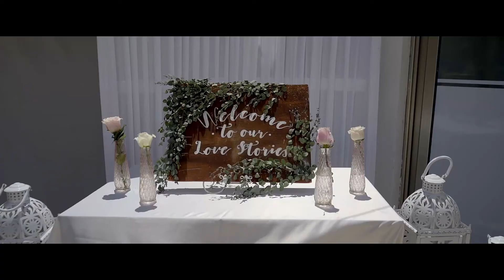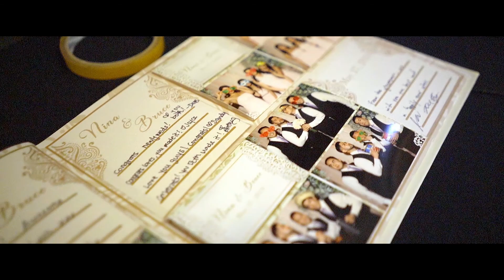Nina Zhu & Bruce Chen Wedding at Huracan Cafe Punta Cana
We're blessed to live and work in an international ambient of Punta Cana meeting happy couples from all over the world. They bring to their destination wedding different traditions letting us not only capture the precious moments of their special day but also learn something new each time, best experience ever! Check out traditional Chinese tea ceremony and the concourses for the groom and the boys, so much fun!